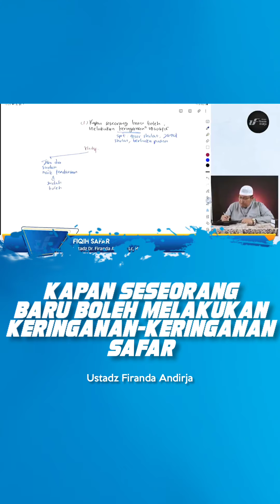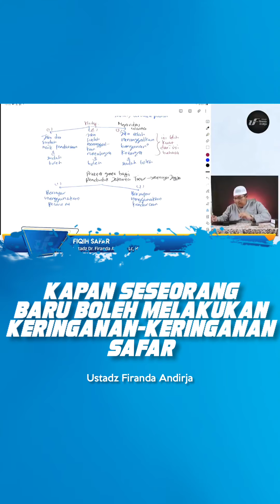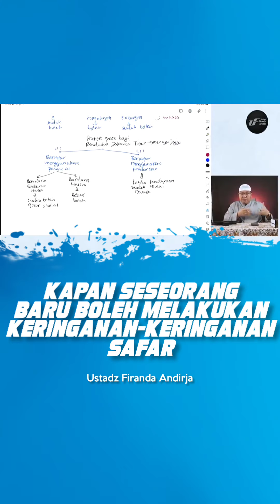Kapan Seorang Boleh Melakukan Keringanan Safar ? - Ustadz Firanda Andirja